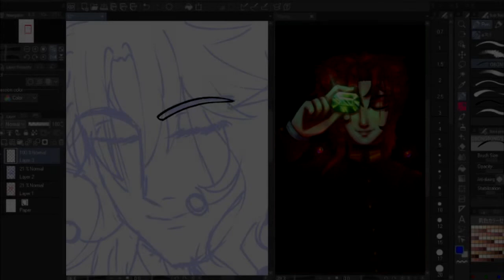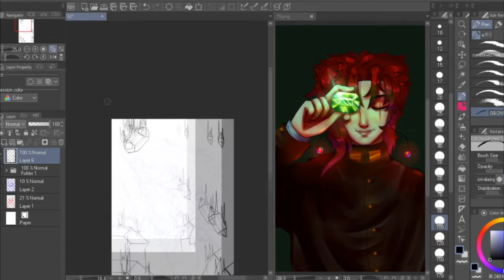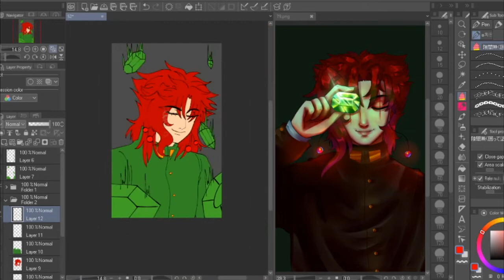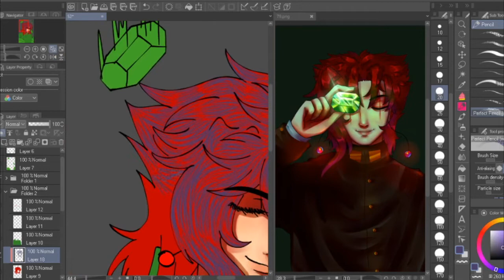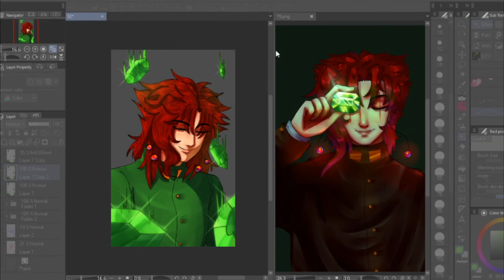Noriaki Kakyoin |JJBA | Speedpaint